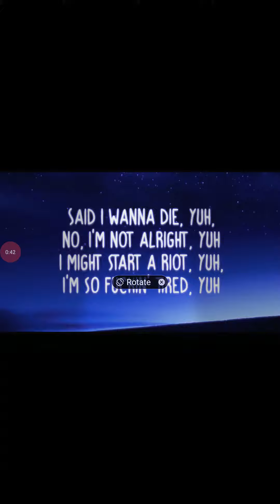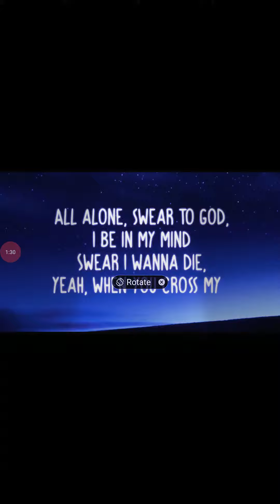hope by xxxtentacion